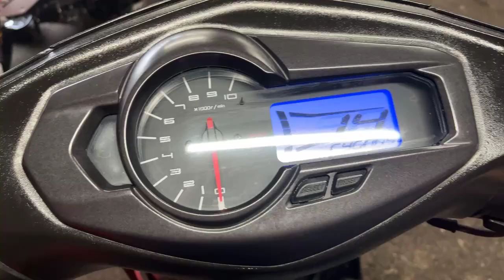シグナスX SR 中古車 バイクショップ名:エナジーモータースタイル 昆陽店